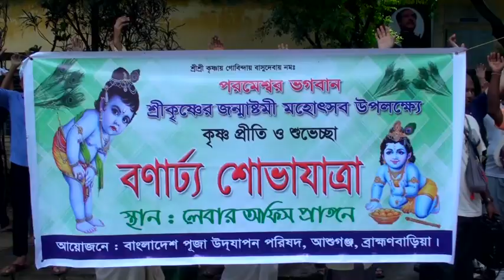শ্রীকৃষ্ণের জন্মাষ্টমী | আশুগঞ্জে শ্রীকৃষ্ণের জন্মাষ্টমী পালিত | আনন্দ শোভাযাত্রা । Ashuganj News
আশুগঞ্জে শ্রীকৃষ্ণের জন্মাষ্টমী পালিত | আনন্দ শোভাযাত্রা । Ashuganj News| Brahmanbaria | জন্মাষ্টমী

Hello Viewers,
This is all about Everyday Bangla Latest update news today 2023.

Your Questions 👇
আশুগঞ্জে শ্রীকৃষ্ণের জন্মাষ্টমী পালিত
আশুগঞ্জে শ্রীকৃষ্ণ
 আনন্দ শোভাযাত্রা,
 Ashuganj News
 Brahmanbaria,
 জন্মাষ্টমী,
শ্রীকৃষ্ণের জন্মাষ্টমী গান
শ্রীকৃষ্ণের জন্মাষ্টমী লীলা
শ্রীকৃষ্ণের জন্মাষ্টমী ব্রত কথা
শ্রীকৃষ্ণের জন্মাষ্টমী পারনের সময়
শ্রীকৃষ্ণের জন্মাষ্টমী কবে
শ্রীকৃষ্ণের জন্মাষ্টমী 2023
শ্রীকৃষ্ণের জন্মাষ্টমী কত তারিখে
শ্রীকৃষ্ণের জন্মাষ্টমী
ভগবান শ্রীকৃষ্ণের জন্মাষ্টমী
শ্রীকৃষ্ণের জন্মাষ্টমীর গান
শ্রীকৃষ্ণের জন্মাষ্টমী গান
শ্রীকৃষ্ণের জন্মাষ্টমী ২০২৩
শ্রীকৃষ্ণের জন্মাষ্টমী কবে
শ্রীকৃষ্ণের অষ্টোত্তর শতনাম
শ্রীকৃষ্ণের গান
শ্রীকৃষ্ণের জন্ম লীলা
শ্রীকৃষ্ণের জন্মাষ্টমী
শ্রীকৃষ্ণের বাণী
শ্রীকৃষ্ণের শতনাম
শ্রীকৃষ্ণের জন্ম কাহিনী
শ্রীকৃষ্ণের প্রণাম মন্ত্র
শ্রীকৃষ্ণের বাঁশির সুর
শ্রীকৃষ্ণের জন্ম
শ্রীকৃষ্ণের অভিষেক
ashuganj news,
ব্রাহ্মণবাড়িয়া,
আশুগঞ্জ নিউজ,
ব্রাহ্মণবাড়িয়া নিউজ,
রুমিন ফারহানা,
This is a perfect Bangladesh update news today 2023. It is Bangla news today, top news today, viral news today, today news Bangla,  update news, Bangla news, latest  news, news update today, bd news, latest Bangla news,  daily news today, breaking news, breaking news today, world news today, Bangla comedy, entertainment, funny memes, funny moments, Bangla crime patrol, crime fiction, educational videos, technology, health news, life style, political news today, and enjoy.

Disclaiand and pantsThe views, opnts are totally personal. We don't disrespect anyone with our video. We respect all.
Content Declaration: This content is for news & education and entertainment purposes. There may be some disturbing scenes that we use for the story demand.

🔻Our reaction videos have been made just for education.